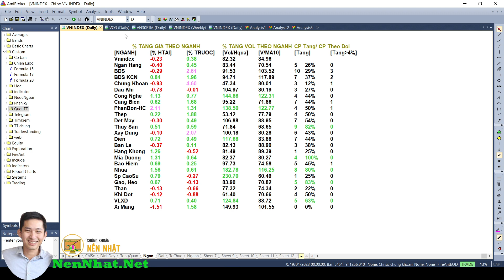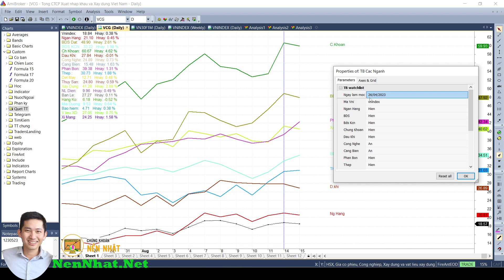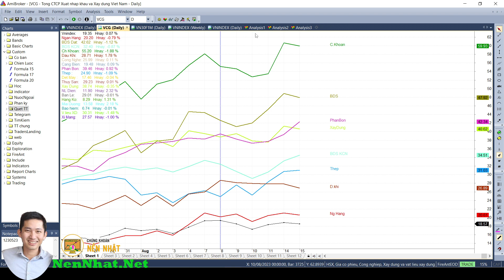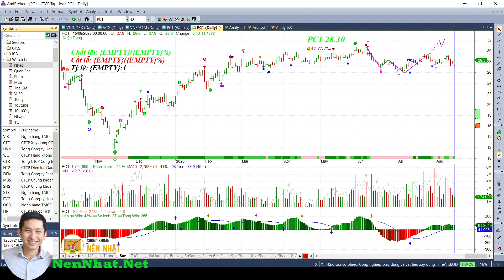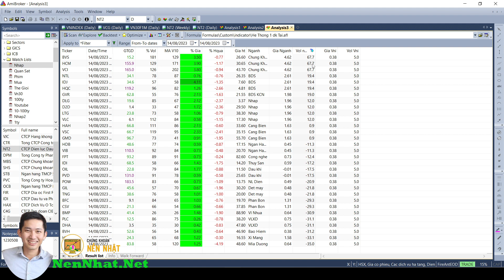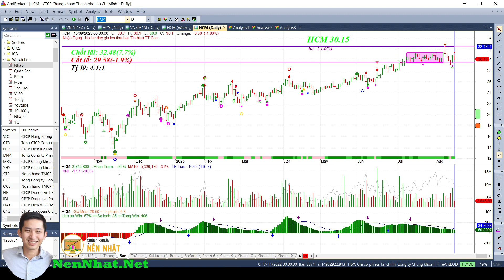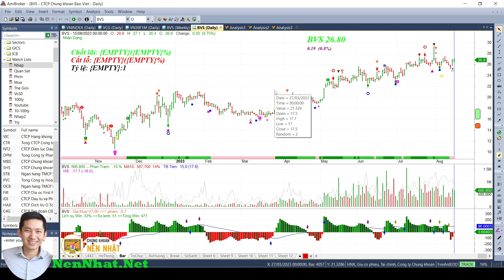Canh nhóm Năng lượng điện + nhóm chứng khoán ngày 16.08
@nennhat NenNhat.Net
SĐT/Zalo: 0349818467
Thị trường hôm nay giảm điểm kèm giá trị giao dịch tiếp tục giảm gần 20%. Một số nhóm ngành sau phiên tăng mạnh hqua như nhóm chứng khoán, thì phiên hôm nay giảm nhẹ kèm vol giảm nhiều là dấu hiệu tích cực để quan sát canh mua. Nhóm năng lượng điện tăng nhẹ + vol cải thiện và đồng thuận trong nhóm ngành, hi vọng tăng trước. Mặt khác nhóm Năng lượng điện có thời gian dài tích lũy đi ngang, một số mã chỉnh nhẹ
- điện: PC1 POW NT2
- chungkhoan: MBS HCM VND